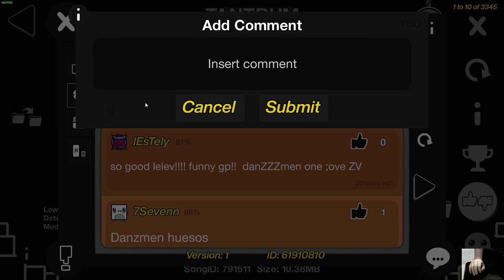TANTRUM - Danzmen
shit level. loads of bugs, unbalanced, and shitty deco for the most part (the exceptions being spoofy and viral).

beat on 144hz cuz i wanted to beat on full detail

attempts: 691
enjoyment: 1/10